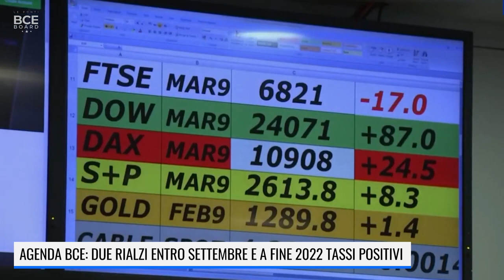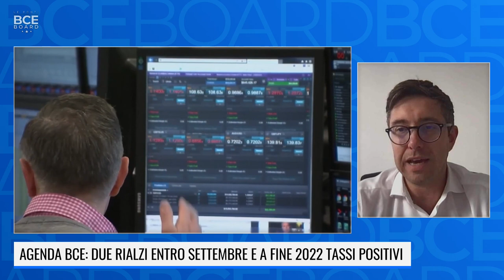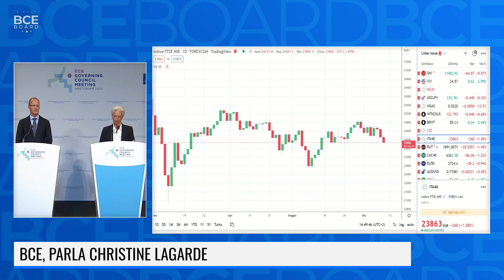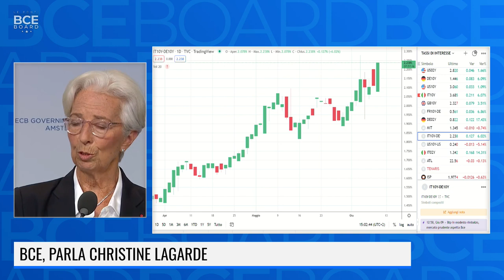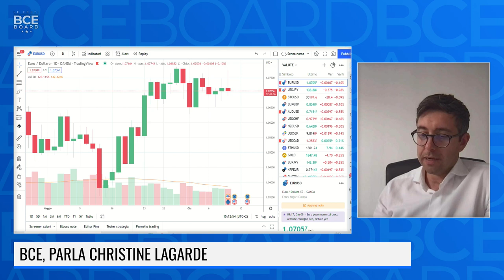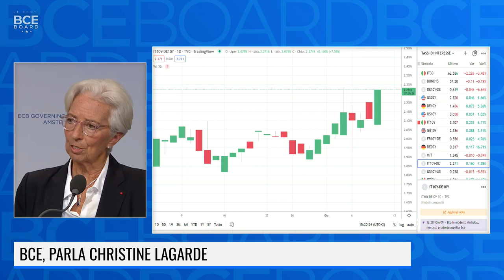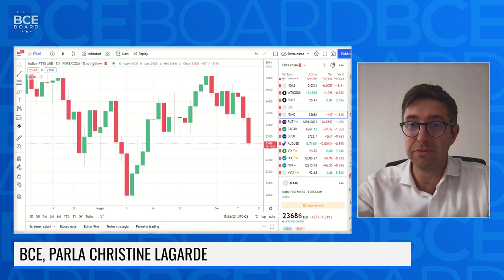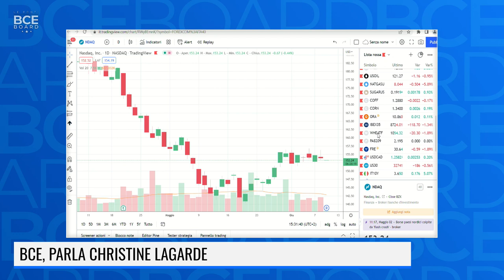BCE BOARD - LA CONFERENZA STAMPA DI CHRISTINE LAGARDE - 9 GIUGNO 2022